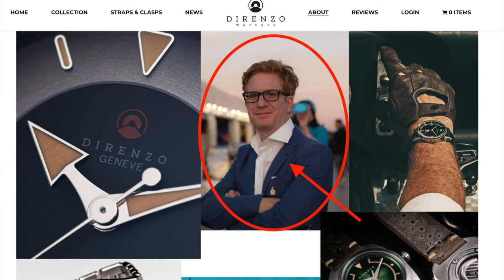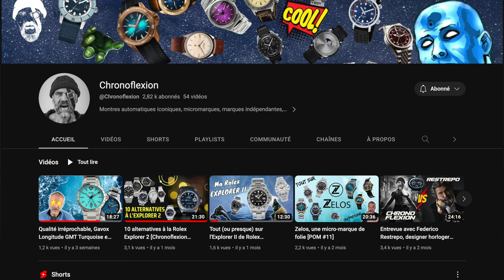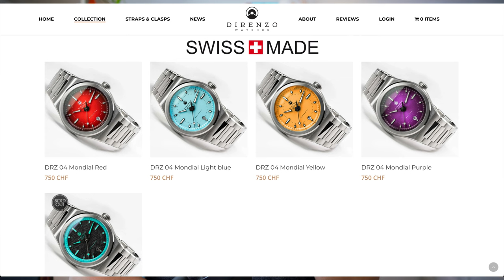Ces montres sont spéciales !! ❤️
Merci à @Chronoflexion pour les photos